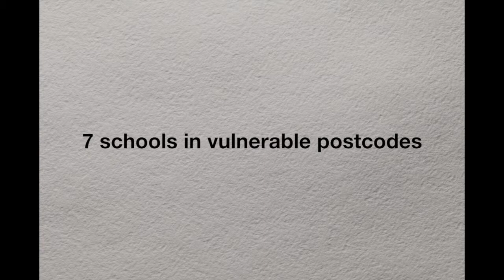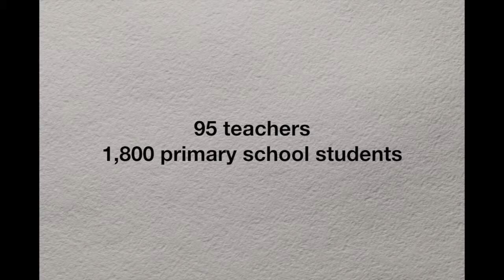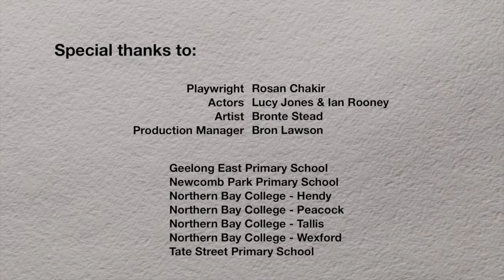PlayNation - Let's Play!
Let's Play! was Bluebird Foundation's comprehensive package of theatre-in-education, facilitated games sessions and resources to support primary schools in the 3214 and 3219 postcodes.

The program was a creative response to the community's need to reduce sedentary behaviour. It inspired kids and families to get off their screens and actively playing in the outdoors.

The program included:
 * Interactive theatre-in-education performances.
 * After-school facilitated games sessions for students/families.
 * Teacher resources, student resources and newsletter inserts to inspire kids and families to switch off their screens and get active.

Proudly supported by:
 * Helen Macpherson Smith Trust
 * Geelong Connected Communities
 * Second Bite
 * City of Greater Geelong
 * Give Where You Live
 * Bunnings
 * Fagg's Mitre 10
 * A flock of Bluebird volunteers